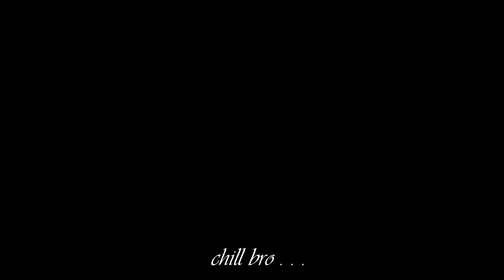Gsxr On 300ft Road | MSI Vlogs